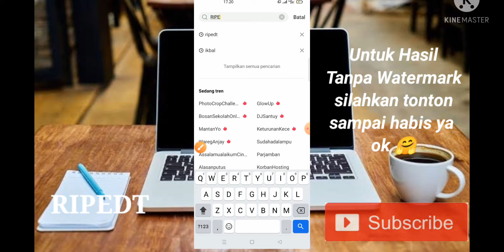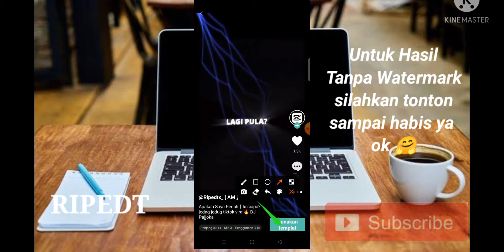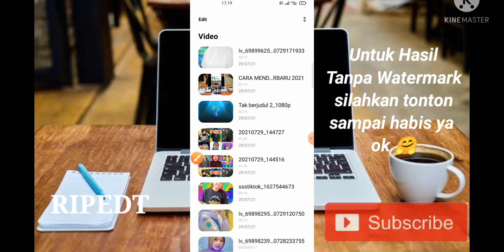Tutorial Jedag Jedug Terbaru Apakah Saya Peduli Oh Tentu Tidak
Tutorial Jedag Jedug Terbaru